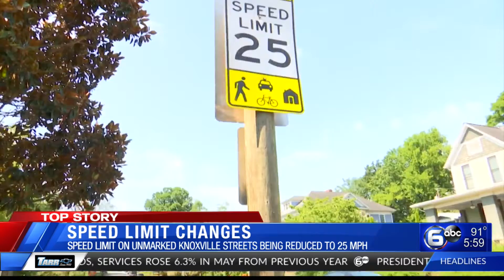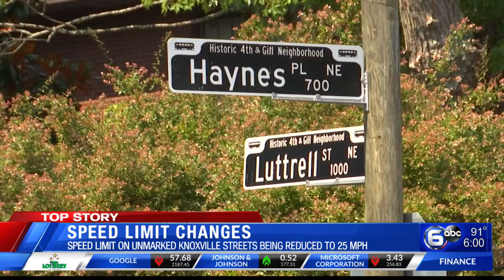Residents hope new speed limit on Knoxville neighborhood roads enforced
The speed limit is about to change on a lot of Knoxville's side streets. Last year, the city council passed a resolution focusing on public safety, and reducing the speed limit in some places is part of that initiative.